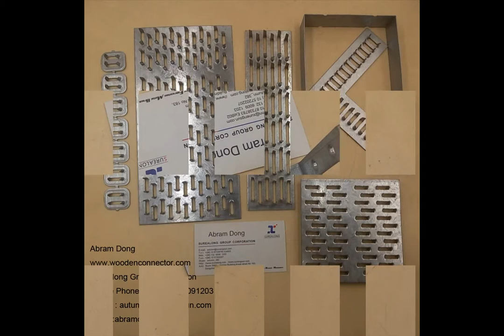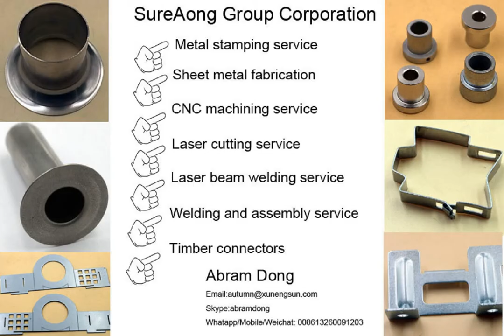wooden tie hanger